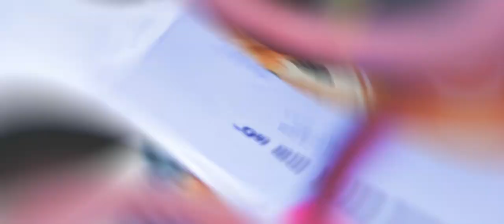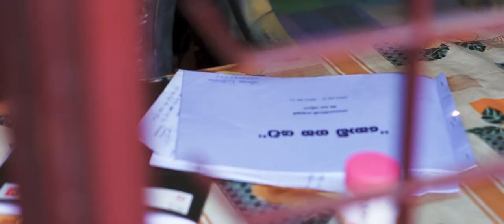kodigahayata on locations